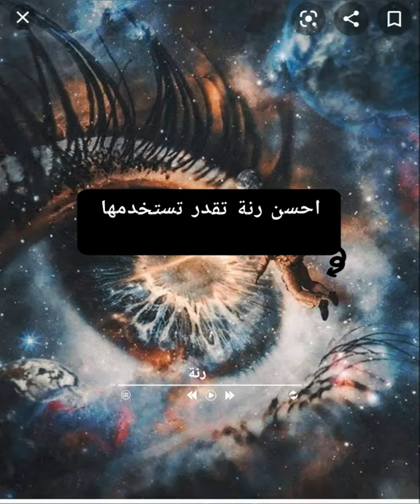اغنية ايفون 20ماكس😁